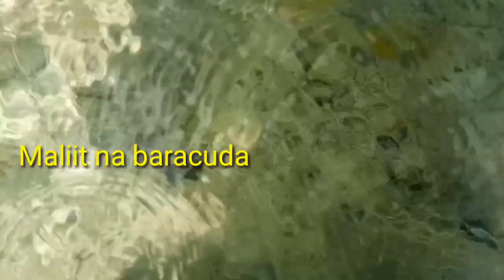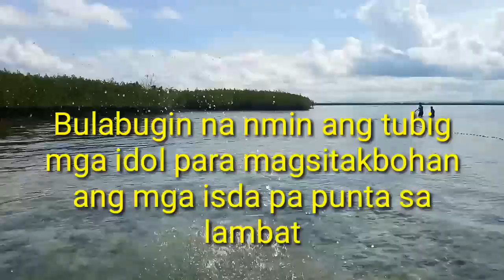Nang lambat kame sa Gilid ng mangrove/@Net fishing Buhay mangingisda @buhay probinsya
@Netfishing@traditional fishing @